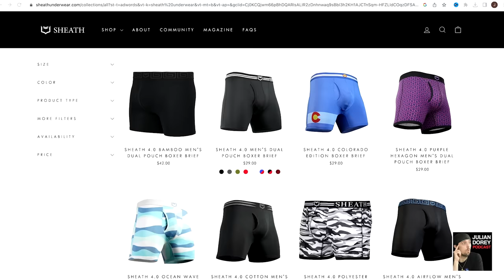Ukrainian Battalion Commander takes us INSIDE War | Mark Turner • 162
- Hosted, Produced & Edited by Julian D. Dorey

(***TIMESTAMPS in description below) ~ Mark Turner is an ex-Recon-Marine who now serves as a military trainer in Israel, Ukraine, and other countries. Currently, Mark is the founder and CEO of Overwatch Foundation –– an organization that recruits, trains and deploys high-level former Special Operations Military Veterans to warzones and natural disasters. In the past 2 years, Mark has instructed Ukrainian platoons and Israeli Defence Forces (IDF) Soldiers on the Gaza and West Bank borders.

Get $150 Off The Eight Sleep Pod Pro Mattress / Mattress Cover
(USING CODE: “JULIANDOREY”):

Julian Dorey Podcast Episode 162 - Mark Turner (PART 2)